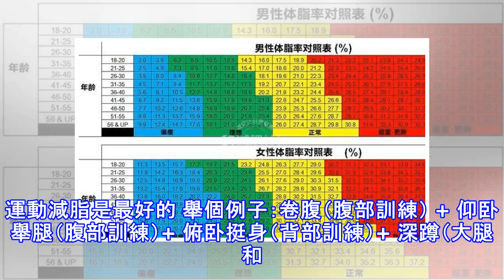肌肉含量高的女性怎麼減重？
來源：菠蘿君健身最近有個萌妹子問菠蘿君：「哎呀，菠蘿君，我的肌肉含量高，體脂率也比較高， 會不會越來越胖越來越結實不會瘦啊？」萌妹兒啊，你的肌肉含量雖然高，但體脂率也高啊，正常的體脂的範圍是在21%~24% ，所以你肌肉含量高好處是在你的基礎代謝會稍高一些，但是運動計劃和飲食計劃都沒有多大的不同，仍然是飲食控制+運動。肌肉含量高其實很好的，容易出線條。有很多妹子就是體脂高，肌肉含量少，減下來了還需要去增肌塑型。而妹子你本身就有一個比較好的基礎了，當你體脂率下來之後，你的身材也會比較有型。至於會不會越胖越結實，那是不太可能的；但是越重越結實倒是很有可能。注意，重不等於胖哦！！肌肉的密度本來就比脂...